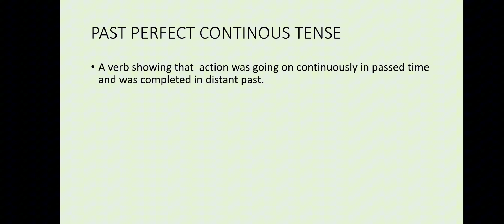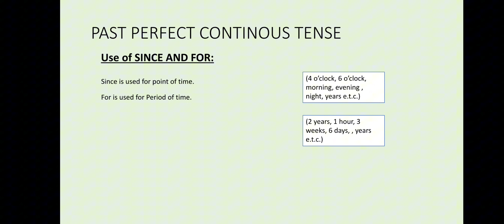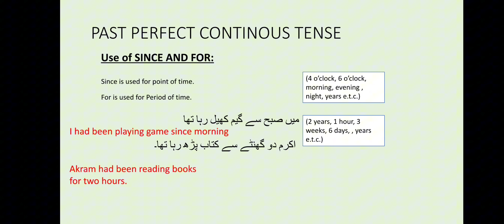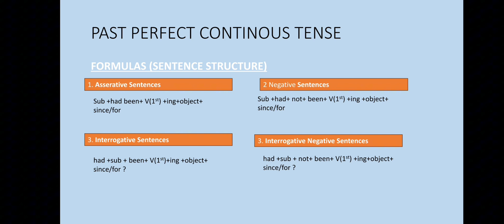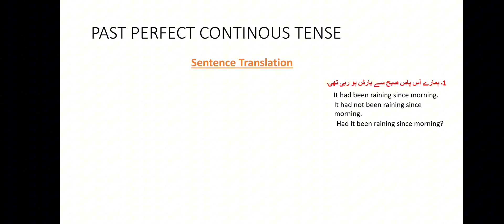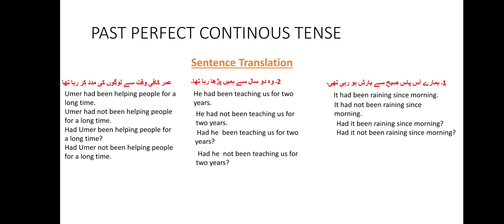10. Past Perfect Continuous Tense | Tenses| Educational World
Hello Everyone.
Hope you people are fine. In this video I will be continuing the series of Tenses courses for Beginners.
In this course I will be discussing Present Perfect Continuous Tense.